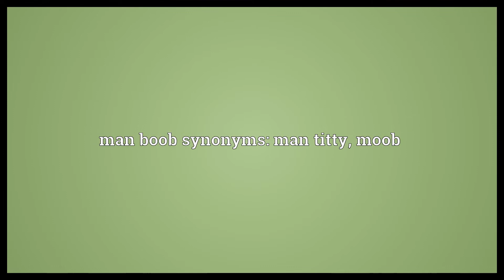Man boob Meaning